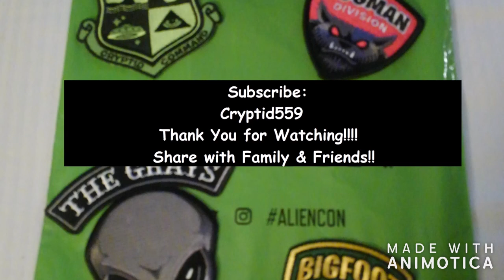In The Trees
Exploring another suspicious area near town and Kings River.  We felt, smelled, heard and possibly captured a few Cryptids in photo.